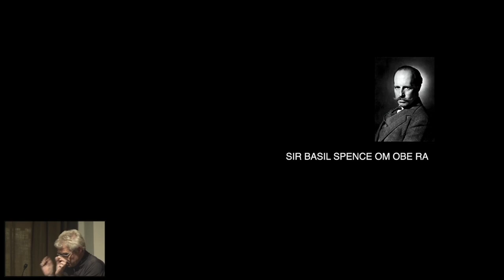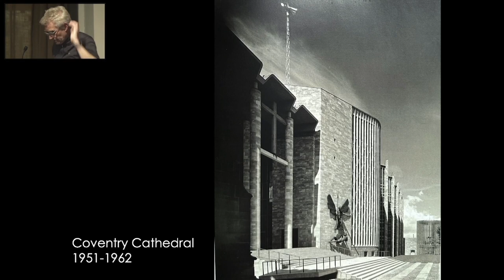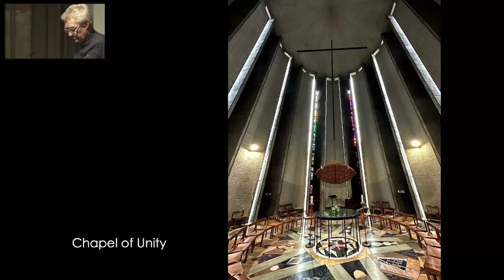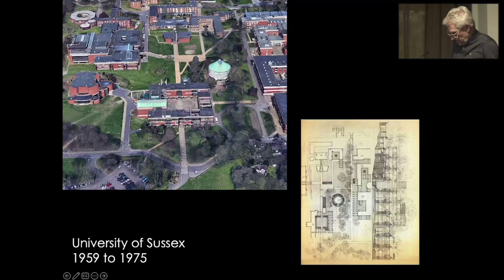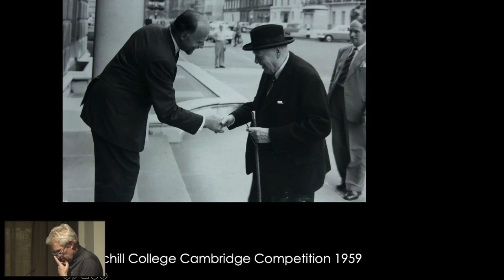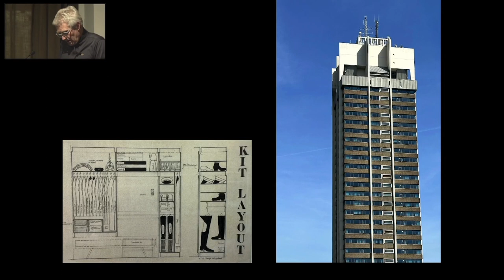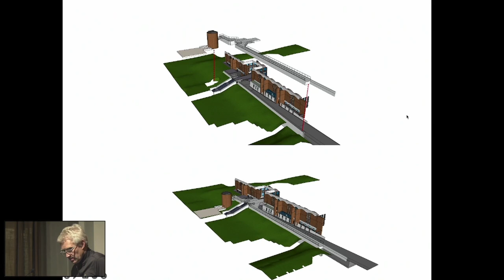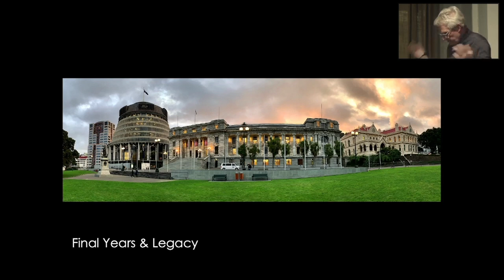Basil Spence: Radical or Reactionary?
A talk by Keith Williams

Recorded Tuesday 6th June 2023 at The Gallery, London EC1

Sir Basil Spence RA OM (1907-76) was one of the most prolific British architects of the post-World War Two era. Born in India during the colonial era, Spence was educated in Scotland and spent his early career during the 1930s designing country houses. It was after returning from wartime service in the army that he built his reputation as a Modern Movement architect, with a series of projects  -  including Coventry Cathedral, Hyde Park Barracks, and the University of Sussex-  would define his career.

But despite his public prominence as an architect during his life, and his large volume of work, Spence is today less celebrated. Through an exploration of some of his key buildings, Keith Williams invites us to look again at Spence’s legacy.

Keith R Williams FRSA MRIAI FRIBA is a multi-award winning architect and founder + director of design at Keith Williams Architects. His projects include Athlone Civic Centre, Ireland, the Unicorn Theatre London, Marlowe Theatre in Canterbury and Clare County Library + Art Gallery, Ireland (under construction). He is currently working on upgrading the Spence Quarter at the University of Sussex.